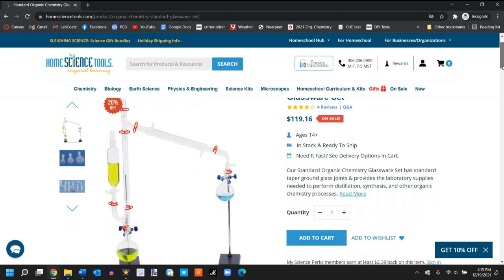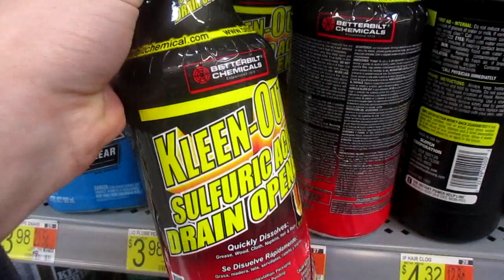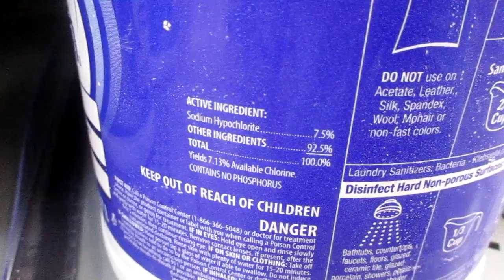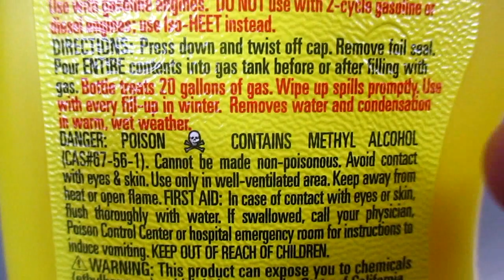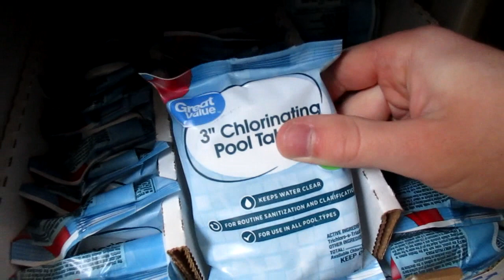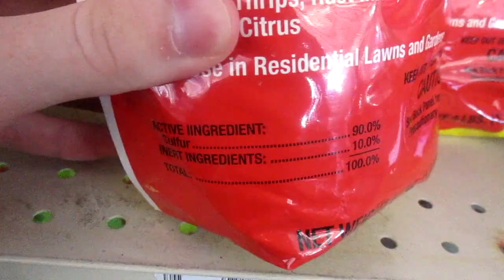Finding Chemicals And Labware | Home Lab Setup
Surprisingly, a lot of useful chemicals can be found at your everyday supermarket! And in this video, I'll be showing you a few of the most useful ones you can find.

I know this video is a bit different, but I figured it would still be worth posting, since a recent poll I did showed a lot of people wanted me to make a video on this topic. More videos to come soon, and of much better quality!

My hotplate/stirrer:

A few good distillation kits (bottom one is the one I own):

Some "honorable mention" chemicals that didn't make it into my video:

Magnesium - firestarters
Phosphorus - match striker pads (some workup may be required)
Nitrous oxide - empty whipped cream cans
Cyanuric acid - pool chlorine stabilizer
Sodium hydroxide - 100% lye crystal drain opener
Potassium chloride - non-sodium salt
Calcium chloride - "pickle crisp" granules
Sodium bicarbonate - baking soda
Acetylsalicylic acid - aspirin tablets (workup required)
Vanillin - vanilla extract (workup required)
Crude benzaldehyde - almond/cherry extract (workup required)
Sodium bisulfate - pool/pond pH increaser
Copper sulfate - root killer/fungicide (available at Home Depot and Lowes...maybe Walmart too)